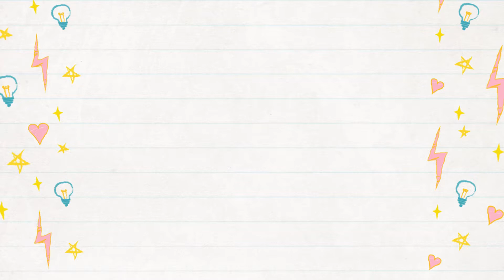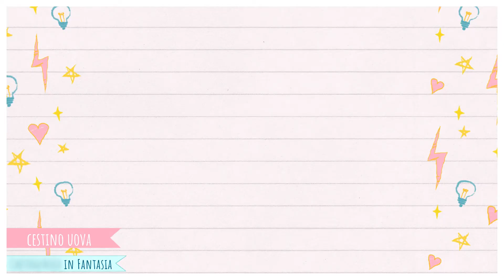Ricetta Chetogenica - CESTINO di UOVA - Idee chetogeniche Faclie e veloce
In questo video prepariamo un piatto fantasioso Ketogenico.
Con dei semplici e pochi ingredienti.
un cestino di uova di quaglia bellissimo da vedere e buono da gustare.
Un idea  per un piatto chetogenico semplice e veloce quando non abbiamo molto tempo ma vogliamo fare una bella impressione ;-)

Cosa vi servirà?

-Uova di quaglia sode
-1 foglia di lattuga iceberg conca
- melanzane  grigliate a filetti
- salsa rosa  per guarnire
(o maionese e altre salse.)